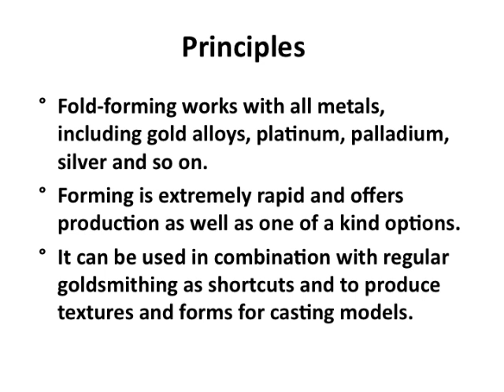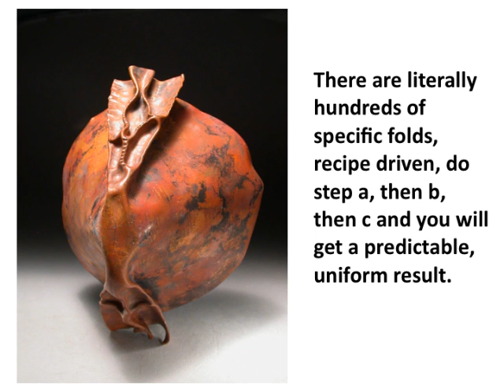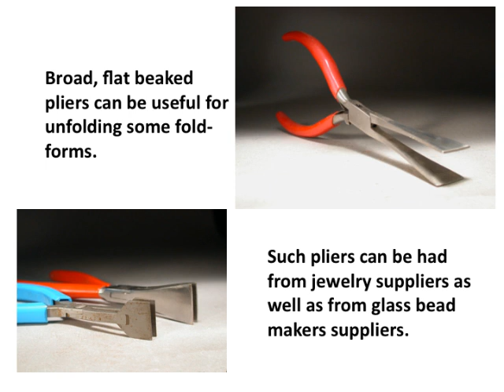Foldforming principles and tools